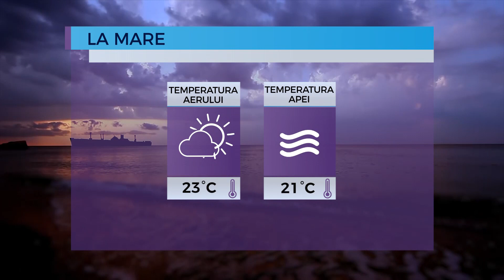Prognoza meteo pentru 9 septembrie